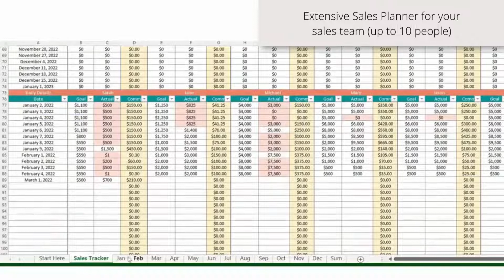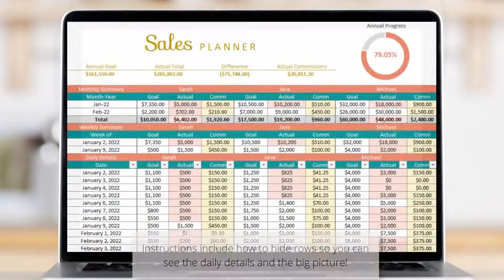Business Sales Planner Spreadsheet (Excel)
This Business Income and Expenses Spreadsheet in Excel will help you track your daily sales and commissions for up to 10 salespeople.

It will auto-populate the business’ monthly and annual income, expenses, and profit to help you with organizing your bookkeeping and planning.